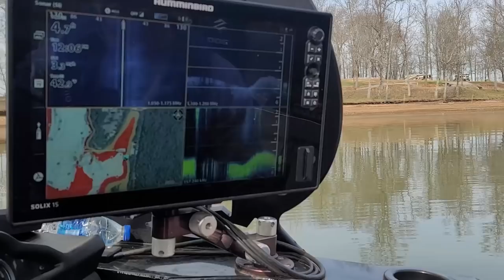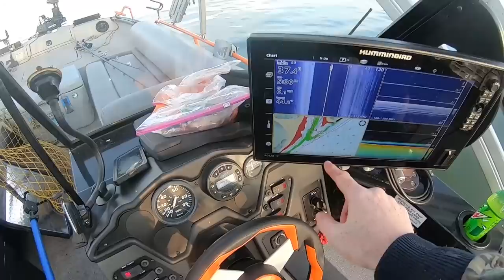Catfish Fishing on the 26 Foot LAMBORGHINI of CATFISH BOATS!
My good friend Casey Tackett with Mad Catter's Guide service had an evening to chase some Tennessee River blue catfish. This is what we caught!

CHECKOUT SOME OF MY LATEST VIDEOS HERE: